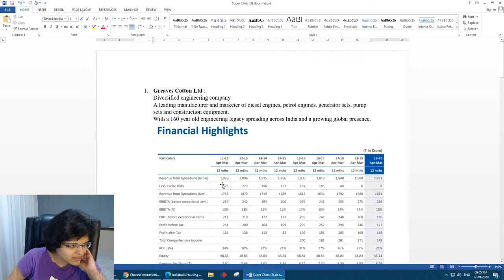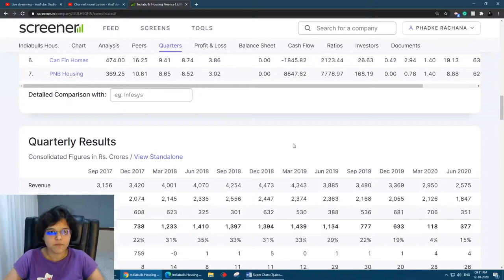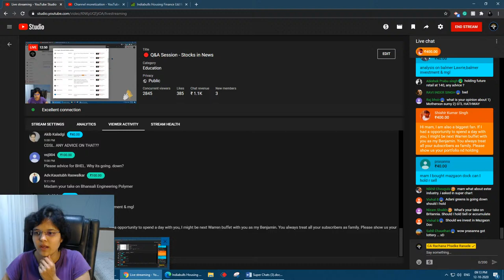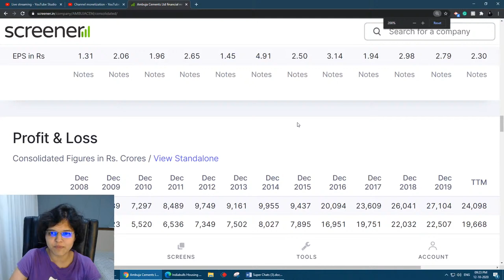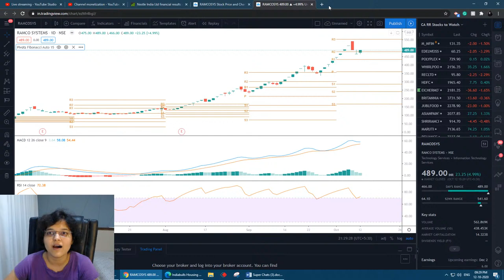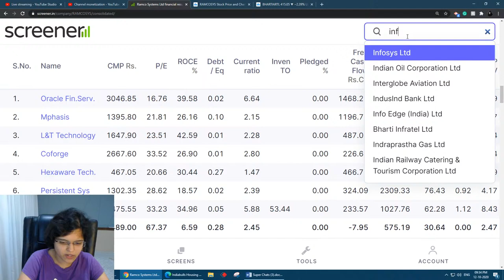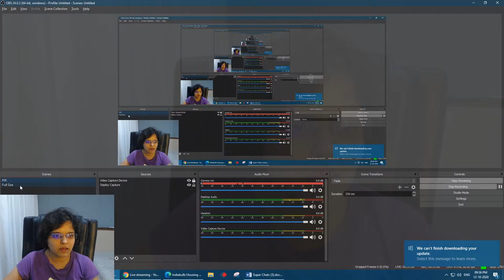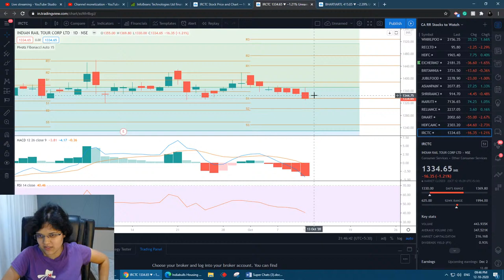Stocks in News Oct Ep. 04 by CA Rachana Ranade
Q&A Session - Stocks in News

It’s an opportunity to learn 65+ concepts relating to the Basics of Stock Market in 11 sessions! Feel free to WhatsApp on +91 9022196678 if you have course purchase -related queries.